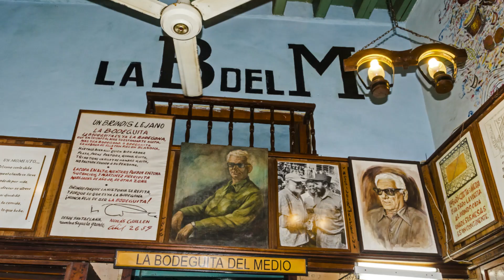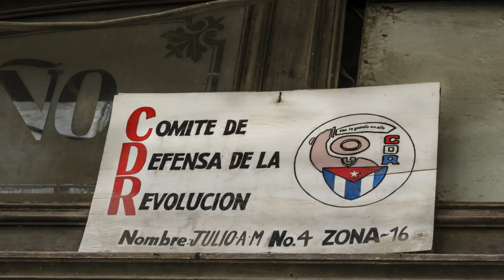Una vista de La habana por Mi lente correcaminos-Amarilis Cueto.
Fotografias tomadas por Amarilis Cueto, en viaje realizado a La habana , Cuba en la semana santa del 2017.  Hace mucho quería ir a ver esta ciudad perdida en el tiempo.  Me fascinó.  Llena de vida y magia.  Todo se mueve lentamente.  Pude conocer diferentes aspectos de la vida del cubano, así como probar comidas típicas, caminar sus calles y visitar lugares históricos.